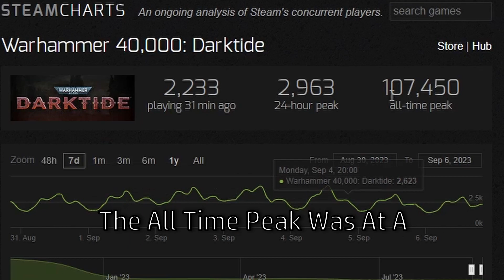I Wish Darktide Was Better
To be or not to be a heretic; that is the question.